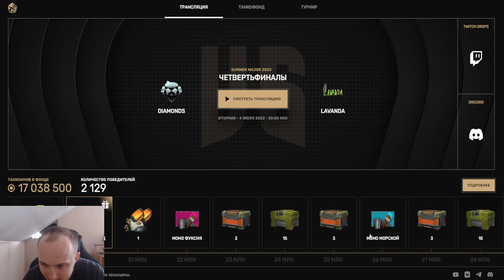ЭТО ЖЁСТКО! ДРАЙВЕР + КРИЗИС на ХАНТЕР ИЗ ТАНКОФОНДА! ПОЛУЧИЛ ХАНТЕРОСМОКУ ГТ В ТАНКАХ ОНЛАЙН